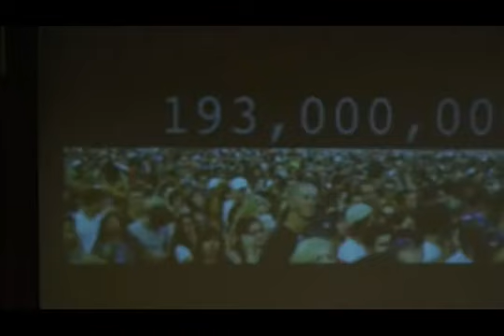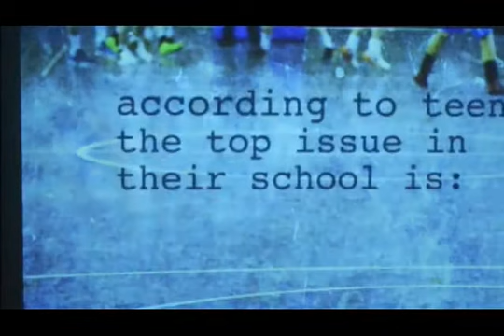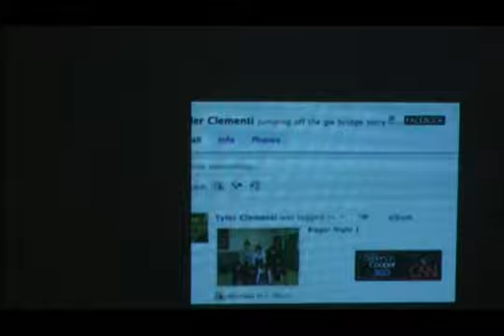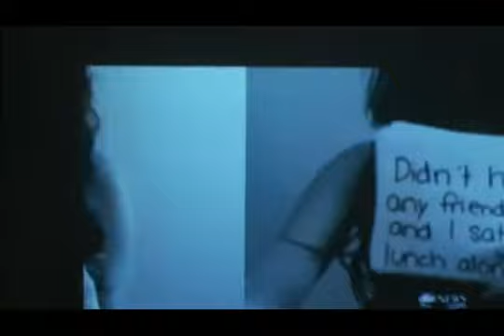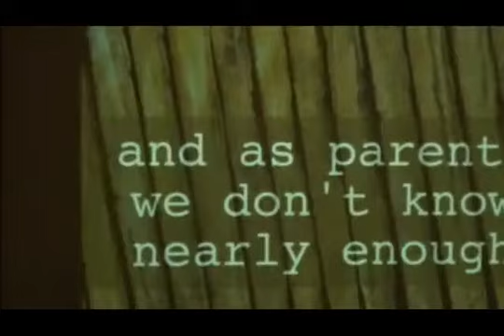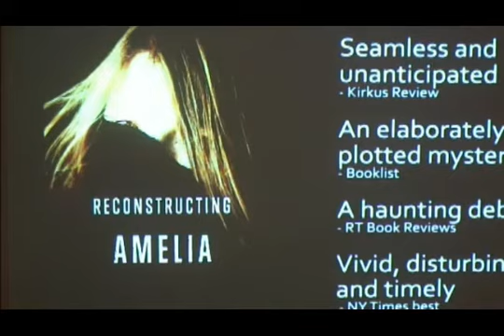New Canaan Library Presents: Kimberly McCreight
Author Kimberly McCreight spoke at The New Canaan Library on April 10, 2013.